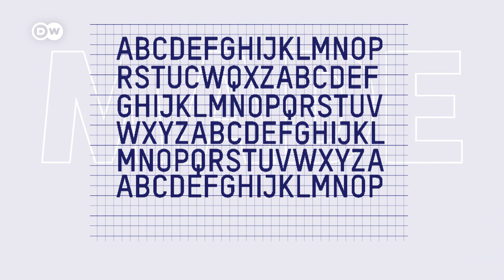Einfach erklärt: Zweite Chance für Erfindungen | Made in Germany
Erfindungen verändern die Welt. Doch meist nicht sofort. Bei Telefon und Computern dauerte es lange, bis sie sich durchgesetzt haben. Wer sind die Gewinner und warum? MADE zeigt, was aus grundlegenden Erfindungen wurde und wer am Ende profitiert hat.